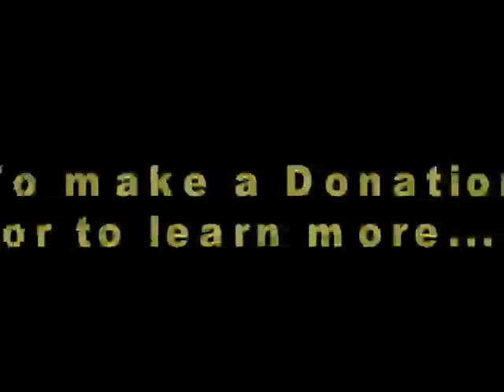Rivers of the World - Pouring the Foundation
A team of volunteers from Hampden-Sydney College travelled to Belize to work on ROW's base camp.  The team camped out in the jungle and worked on building caretaker's cottage for ROW's base camp that is located along the shore of Honey Camp Lagoon.

This is the time-lapse footage shot the morning that the foundation was poured.